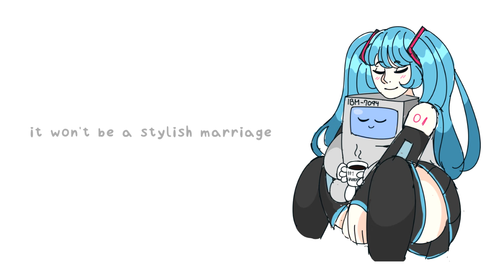ibm 7094 + hatsune miku - daisy bell duet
its been 14 years since this blue pigtail haired hoe has been released and what better way to celebrate it than with her grandpa! :)

art: me